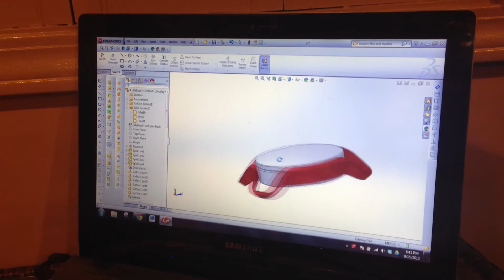ShotTracker Basketball Protoype